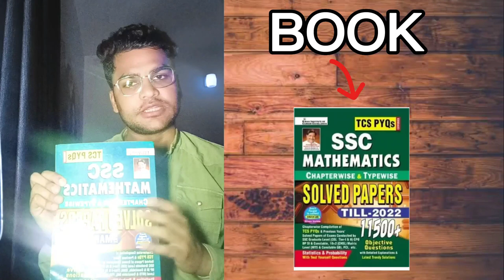Start कैसे करें?||Maths Strategy For SSC CGL 2023| Beginner Strategy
In this Video I have Discussed all the aspects of how to start Preparation of maths for SSC CGl,CPo,MTS,CHSL, and any one day exam..
In this video I have told you to what is the right time to start Preparation for SSC CGL.
Thankyou